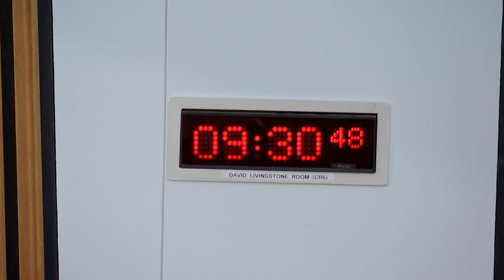Criminal Justice Committee - 14 December 2022